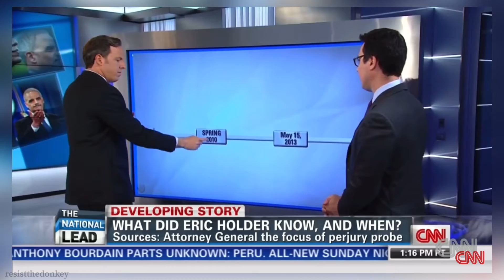Obama dems leakers hypocrites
Obama went after more leakers than anyone